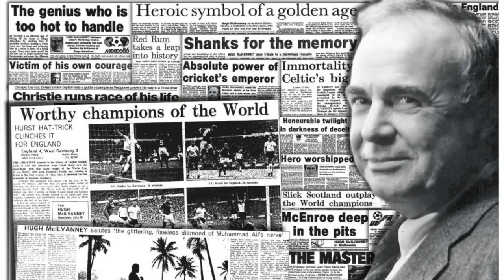Hugh McIlvanney winner of the Outstanding Contribution to Sports Writing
Hugh McIlvanney winner of the Outstanding Contribution to Sports Writing at the Cross Sports Book Awards 2017.